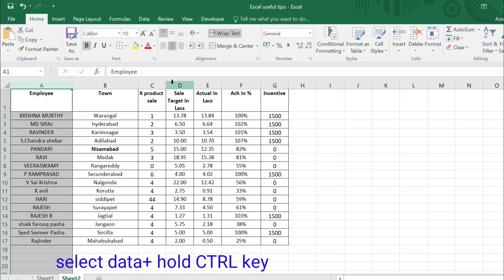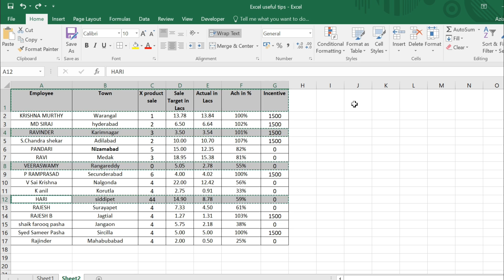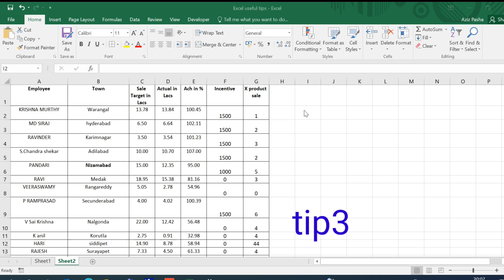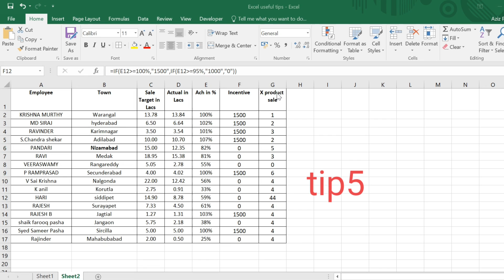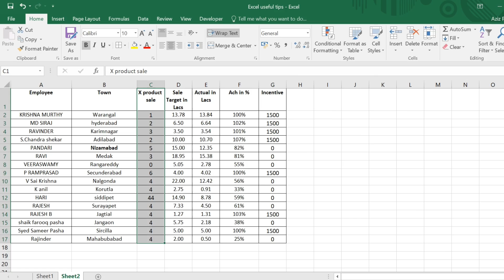5 Most Useful tips of excel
In this video you will learn about 5 most useful excel tips. azizexcelator @Aziztechinfo423